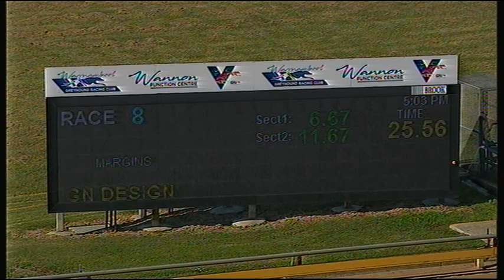WBL MON 02 NOV 20 R8